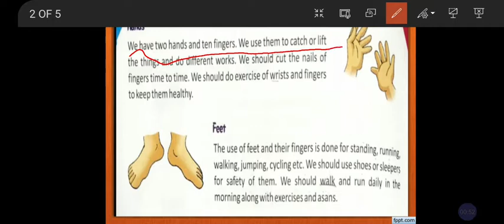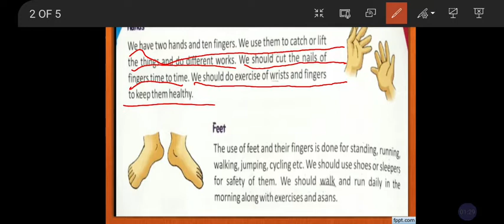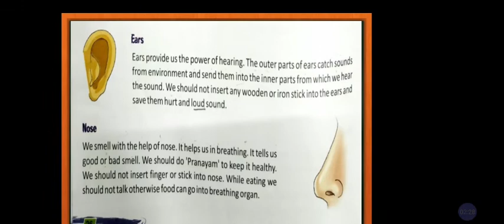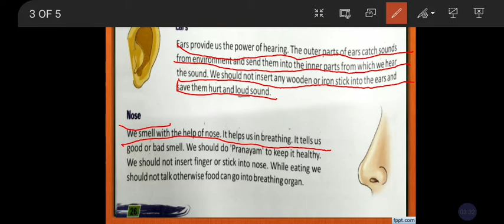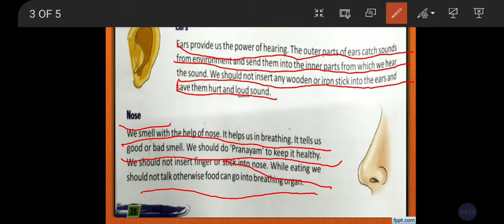Class-3rd,Subject- Science, Chapter-parts of human body 5 ,Part-2